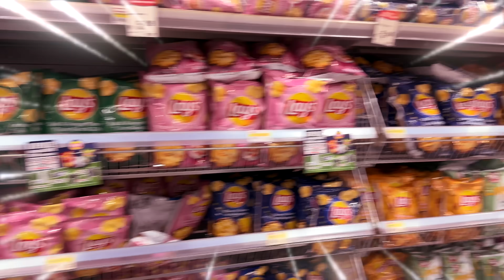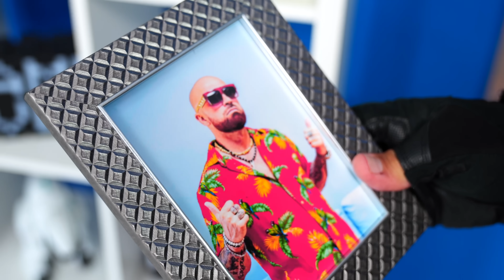Κρυφό Σινεμά στο Σπίτι! Μας κυνηγάει Κυνηγός Κεφαλιών!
⚡️ ΠΑΡΑΓΓΕΙΛΤΕ τα ΣΥΛΛΕΚΤΙΚΑ GL ARMY ΠΡΟΙΟΝΤΑ ⚡️ ΦΤΙΑΞΑΜΕ ΚΡΥΦΟ ΣΙΝΕΜΑ ΜΕΣΑ ΣΤΟ ΣΠΙΤΙ! Δείτε το Βίντεο ΜΕΧΡΙ ΤΟ ΤΕΛΟΣ!
🕹️ Παίξτε το ΝΕΟ ΠΑΙΧΝΙΔΙ ΜΑΣ το GL SHOW RUN KAI GL SHOW JET ADVENTURE! Μπορείτε να το βρείτε στο PlayStore και στο App Store γράφοντας απλά GL SHOW! 🕹️